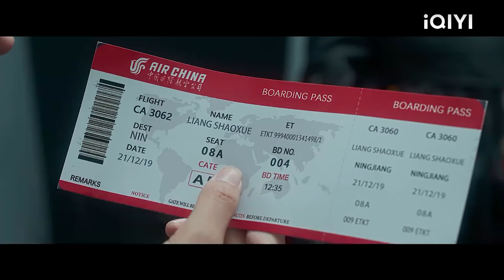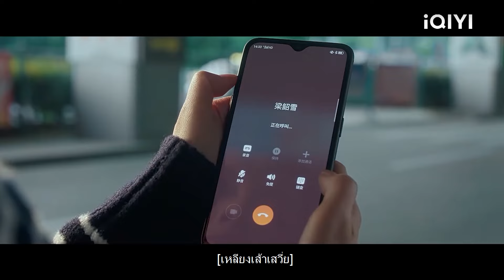ซีอีโอขอให้ซินเดอเรลล่าช่วยไปรับใครสักคน แต่จู่ๆ เขาก็ประสบปัญหาใหญ่